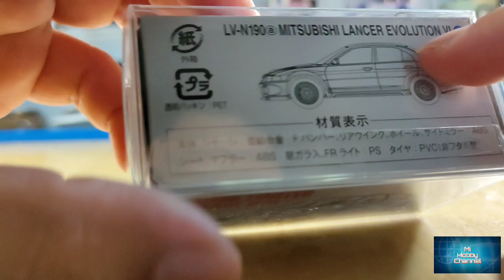Tomica Limited Vintage Neo Mitsubishi Lancer Evolution VI || Evolution 6